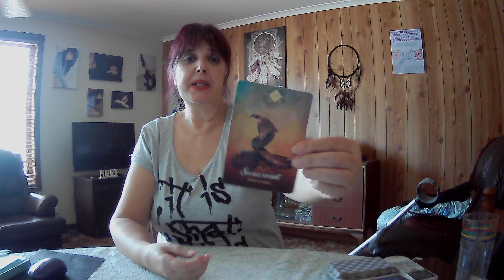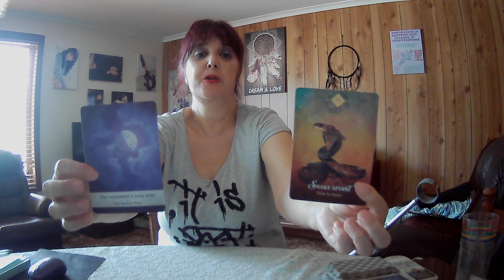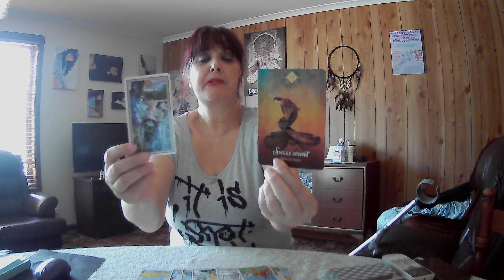TAURUS **Inspiration Starting To Flow** Weekly Reading 22nd March 2021